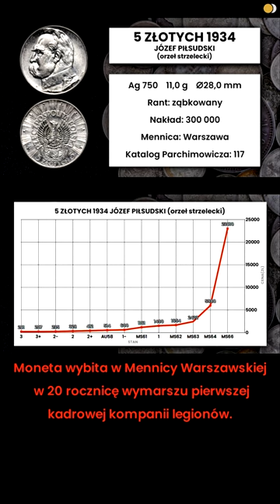5 złotych Józef Piłsudski 1934 (orzeł strzelecki) - KATALOG NUMIZMATYCZNY 2023 (Cały film w opisie)